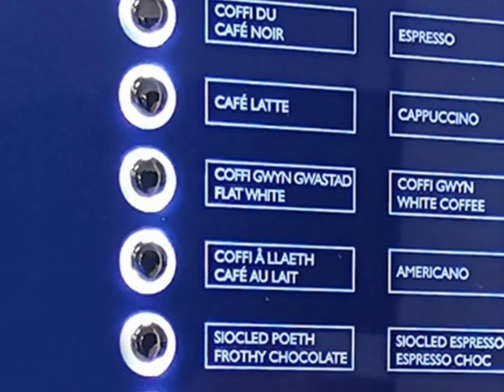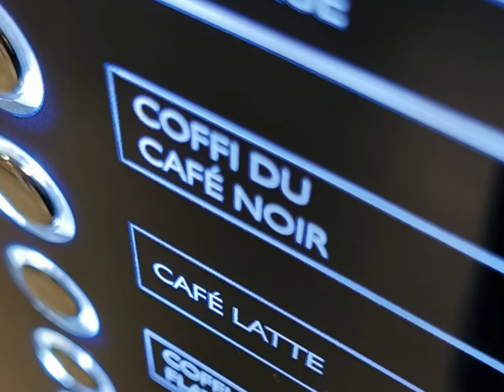Le Capri Coffee Vending Machine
An expertly engineered table-top bean to cup machine combining proven technology. Le Capri's 'true' espresso brewing system boasts a fully adjustable grinder to produce the perfect espresso, time after time. Each drink can be customised with our standard push button strength adjuster, which allows each user to tailor their drink to their own individual taste. Incorporating a choice of 2 or 3 internal canisters, you can create a whole host of coffee shop quality drinks at the touch of the button. The brightly lit neon effect lighting draws users in and the simple push button drinks options make Le Capri easy to use and creates a friendly user experience.